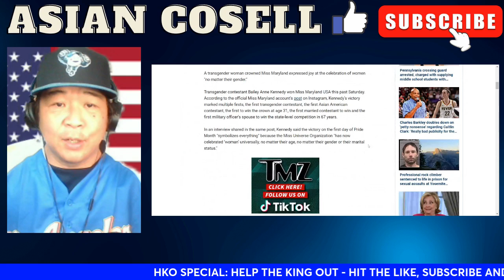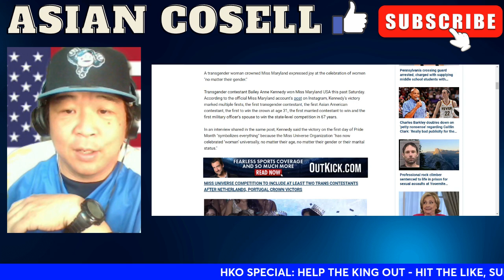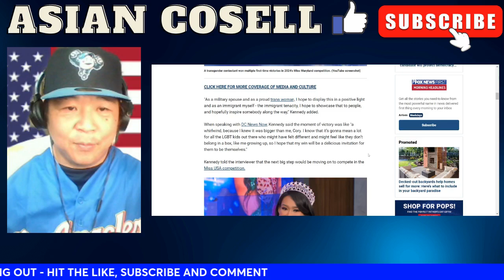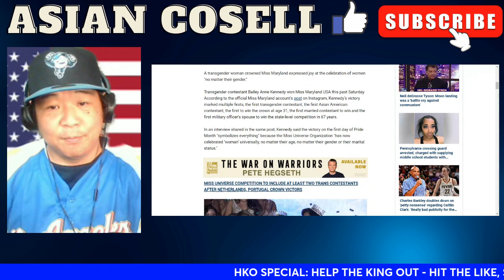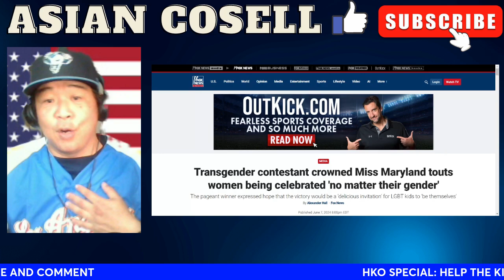Miss Maryland Won By Transgender Person & The Taking Of Opportunities From Woman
miss maryland
asian cosell
miss maryland transgender wins
bailey anne kennedy
bailey anne kennedy transgender
bailey anne kennedy miss maryland
bailey anne kennedy miss maryland transgender
transgender wins miss maryland
asian american bailey anne kennedy
bailey anne kennedy asian american
bailey anne kennedy transgender male wins miss maryland
miss maryland lets transgender win